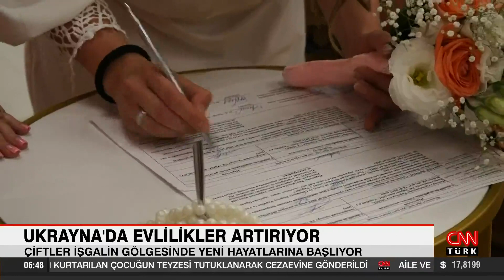Ukraynalılar savaşın gölgesinde evleniyor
Rusya-Ukrayna savaşının ne zaman biteceği belirsizliği Ukrayna'daki evlenmek isteyen insanları harekete geçirdi.